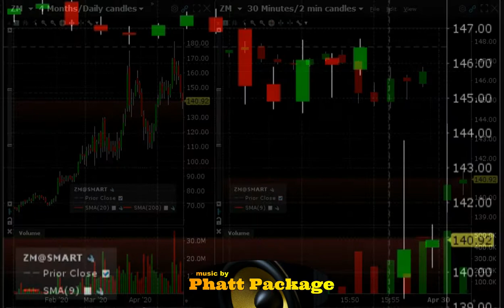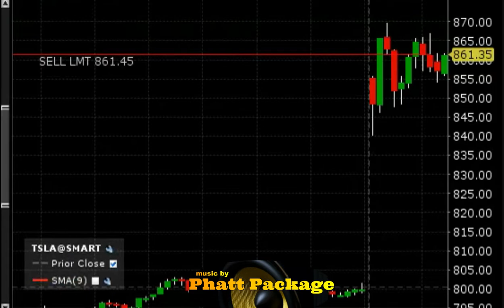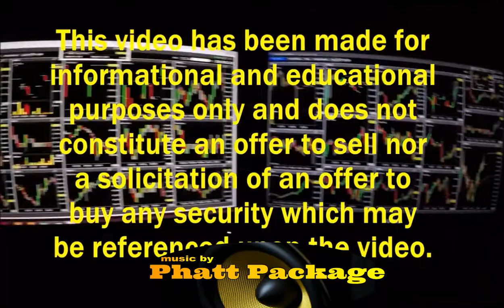Day trading big movers $aapl $fb $tsla $zm